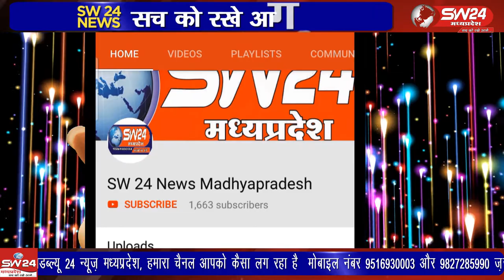ujjain- उज्जैन के फ्रीगंज क्षेत्र में इंदौर निवासी महिला खरीददारी कर रही थी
उज्जैन के फ्रीगंज क्षेत्र में इंदौर निवासी महिला खरीददारी कर रही थी उसी दौरान महिला के गले से सोने की चेन तोड़कर बदमाश भाग निकलें। उज्जैन से विरेन्द्र शर्मा की रिपोर्ट